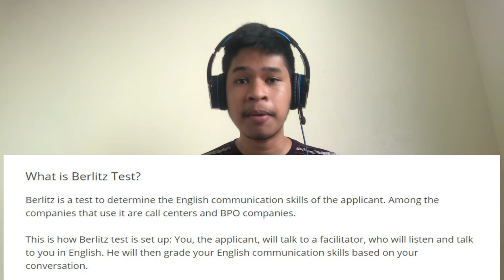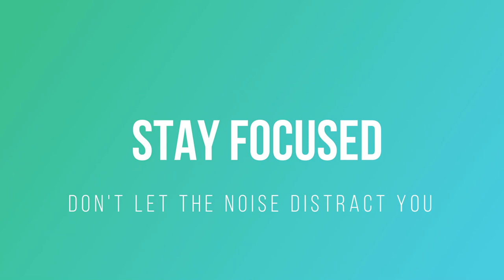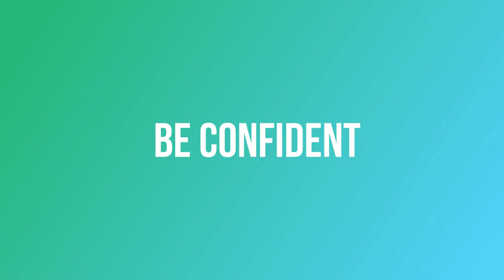Berlitz Tips - How to Pass Berlitz / Versant Test (Call Center) | VXI | Darrell Dela Cruz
It was actually my first time applying for a call center job. Doing the Berlitz test is what I struggled the most because of some external factors. However, I made it and the rest is history. I've got my first job offer (JO) on the first company that I applied for.

I want you guys not to experience my struggle so I want you to hear me out and ace that Berlitz / Versant Test

Video Title: Berlitz Tips - How to Pass Berlitz / Versant Test (Call Center) | VXI | Darrell Dela Cruz

Messenger: m.me/darrelldc0329